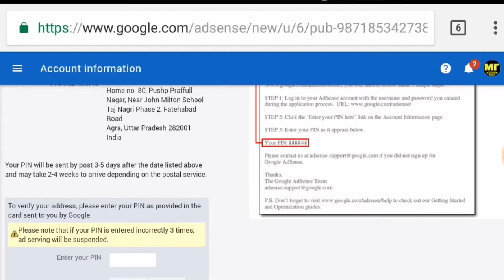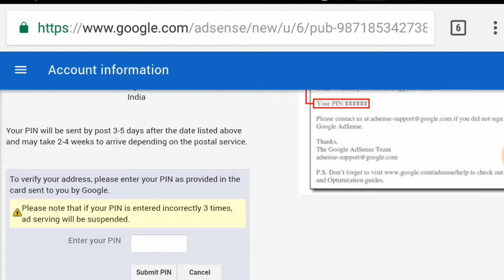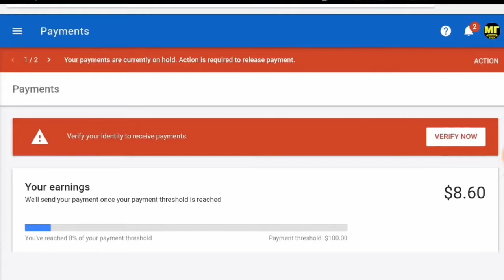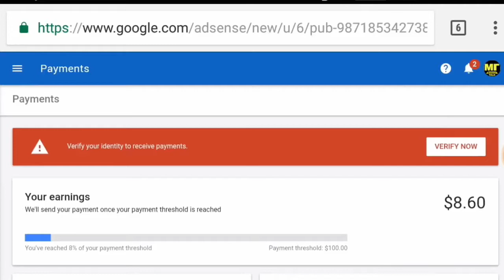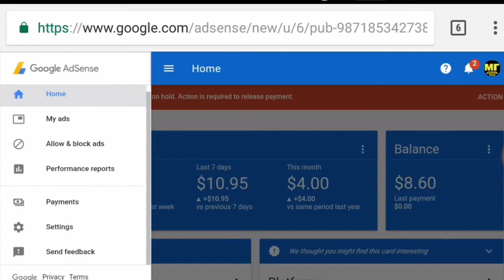How to verify your adsense adress